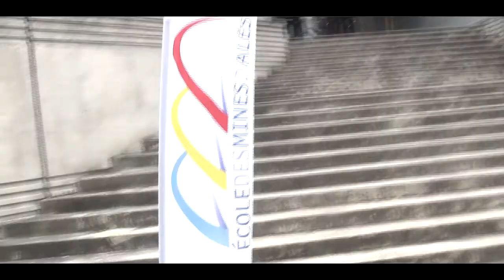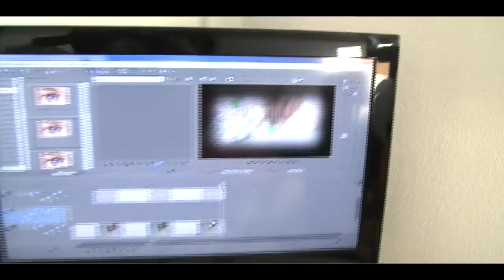Cartel des Mines d'Ales 2012 - Presentation du Bureau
Presentation du Bureau du Cartel des Mines qui se deroulera à Alès en 2012